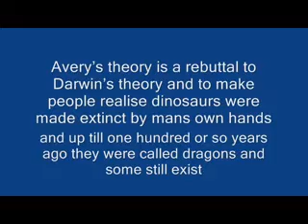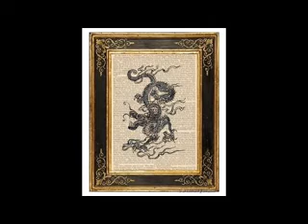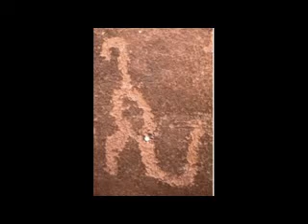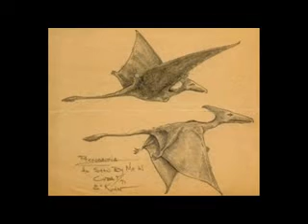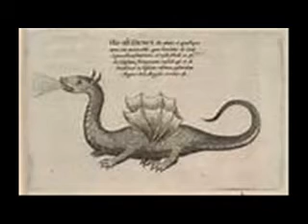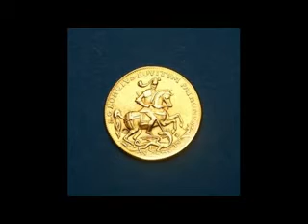Dragons proven real! finally! make this viral please share this video with friends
the myth of dragons existence i the real myth as dragons even still exist to this day and so do dinosaurs and they are the same dam creatures the problem is one-man after Darwin changed the name from dragon to dinosaur  i strongly advise all to watch this video as finally the truth has been uncovered  evolution is the myth not dragons and